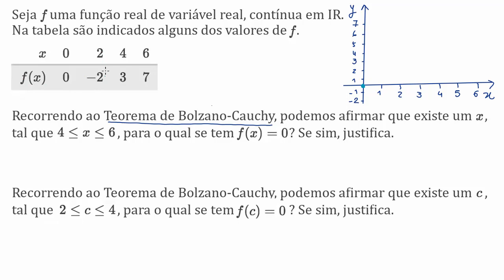Justificação baseada no Teorema de Bolzano-Cauchy: tabela - Khan Academy em português (12.º ano)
Vídeo original: Justification with the intermediate value theorem: table